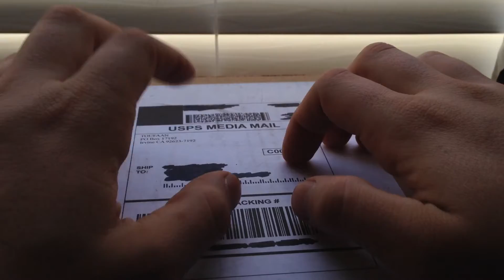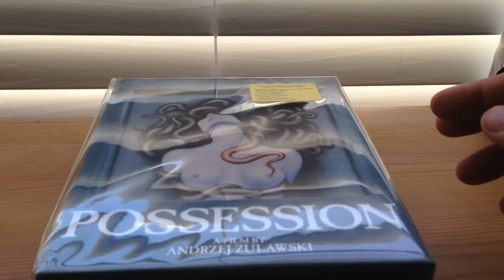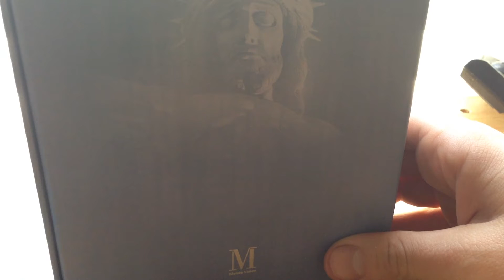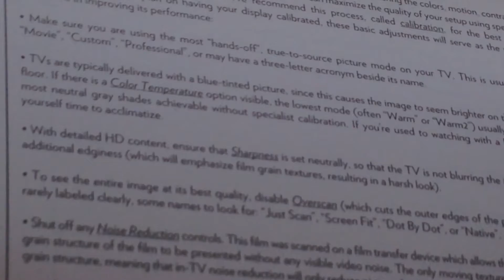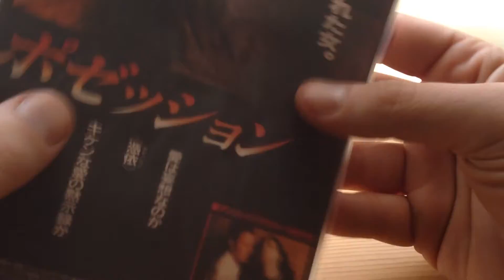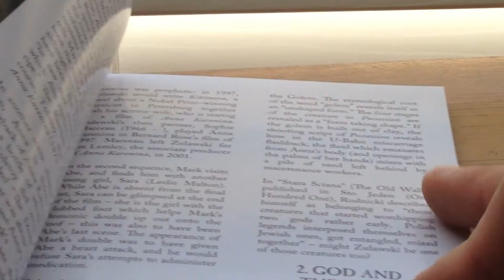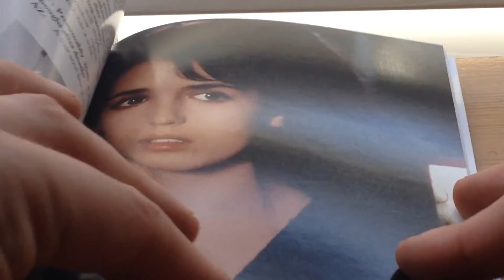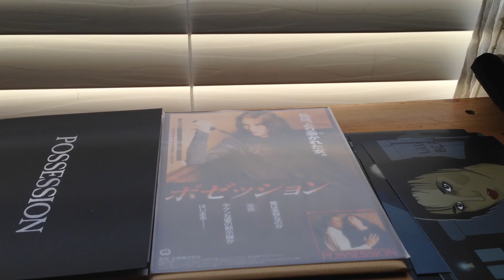ASMR SOUNDS Silent Deluxe Limited Bluray Unboxing CRINKLES, TAPPING, OPENING